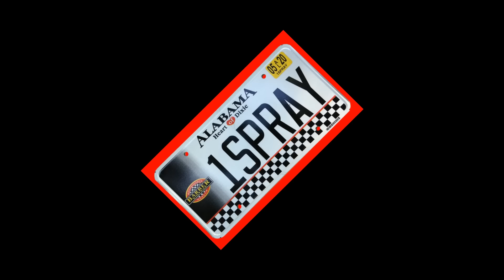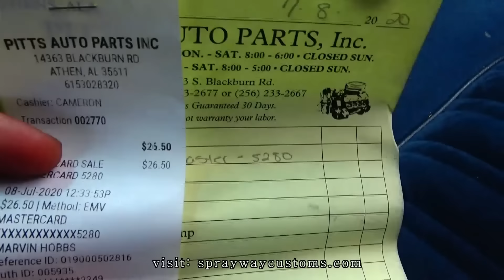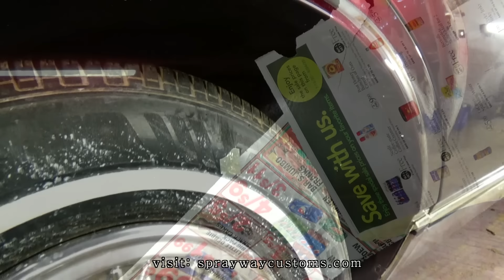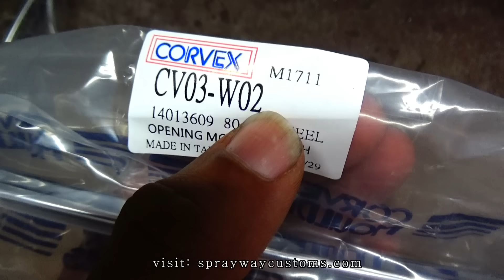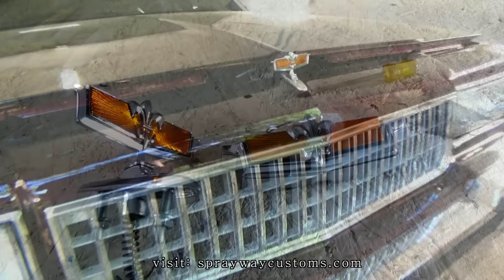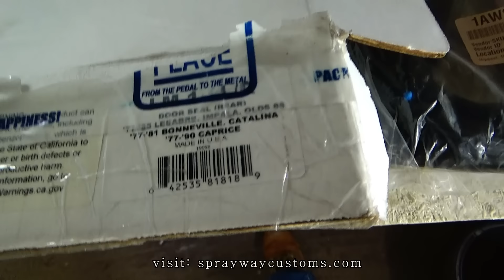Rebuilding A 1989 Box Chevy Caprice In Less Than 34 Minutes CANDY PAINTED BRANDYWINE LS SWAP BUILD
Please watch my latest video here: "How To Do A Candy Paint Job On A Car Or Truck - Step By Step - Kandy Orange Tangerine 83 Ford Bronco"

LS Swapped Candy Brandywine Painted Box Chevy Caprice LS Brougham Project Build (Ms. Ruby)

How To Spray Candy Paint BRANDYWINE BOX CHEVY CAPRICE KANDY DOOR JAMBS UreChem EyeKandy Wine Red

Bodywork & Prep For Spraying Candy Paint On A Car / Box Chevy Caprice LS Brougham Project Update

How To Do A Candy Paint Job On A Car At Home - Box Chevy Caprice LS Brougham (RUBY) Kandy Tutorial

How To Remove Orange Peel / Cut And Buff A Car After Paint - Box Chevy Caprice LS Candy Brandywine

Installing Vinyl Pinstripe & Body Side Molding BOX CHEVY CAPRICE How To Install Pinstripe On A Car

Box Chevy On 26s - TEST FITTING THE 26 INCH RUCCI WHEELS ON THE LS SWAPPED BOX CHEVY CAPRICE (Ruby)

Assembling the Candy Painted Brandywine 1989 Box Chevy Caprice LS Brougham after paint and cut n buff. I'll be installing everything back on it such as the bumpers, grill, emblems, side moldings, pinstripe, mirrors, LS quarter top trim, door panels etc.